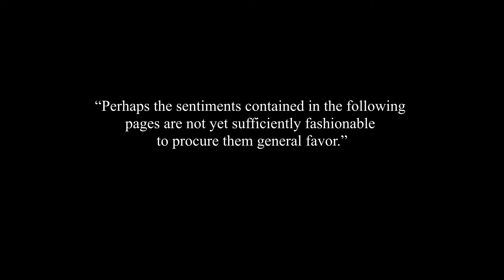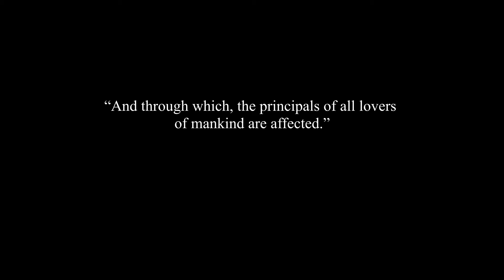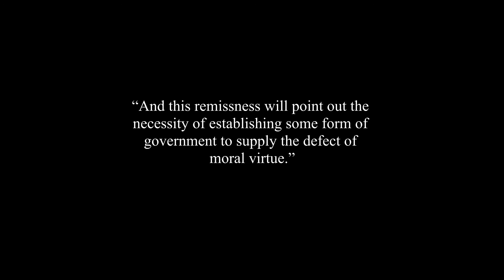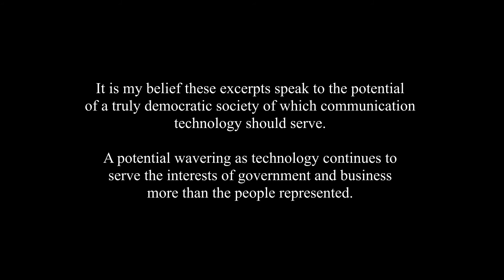The Emergence | Common Sense by Thomas Paine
I recorded this song 2 years ago over a wikiloop drum track with my Guitar and Bass along with excerpts of a narration by Bob Neufeld from a Librivox recording of Thomas Paines’s Common Sense. The writing behind Paine’s Common Sense was instrumental in lighting the spark behind the American Revolution. It is my belief these excerpts speak to the potential of a truly democratic society of which communication technology should serve. A potential wavering as technology continues to serve the interests of government and business more than the people represented.

The Mission of The Emergence is to uncover innovations and ideas around communication technologies to better serve this potential. I see this interpretation of Thomas Paine’s words as
a means to remind technologists, politicians, and technology users of the importance of the democratic values of liberty, equality, and justice.
~J. Paul Duplantis

(pamphlet)

Bass loaned to me by Michael Shadel. Thanks Michael. You are a true friend!

Excerpts
“Common Sense by Thomas Paine”

“Perhaps the sentiments contained in the following pages are not yet sufficiently fashionable to procure them general favor.”

“As a long and violent abuse of power is generally the means of calling the right of it in question.”

“The cause of America, is in a great measure the cause of all mankind.”

“And through which, the principals of all lovers of mankind are affected.”

“Philadelphia, February 14th, 1776.”

“Some writers have so confounded society with government as to leave little or no distinction between them.”

“A long habit of not thinking a thing wrong gives it a superficial appearance of being right and raises at first a formidable outcry in defense of customs.”

“And this remissness will point out the necessity of establishing some form of government to supply the defect of moral virtue.”